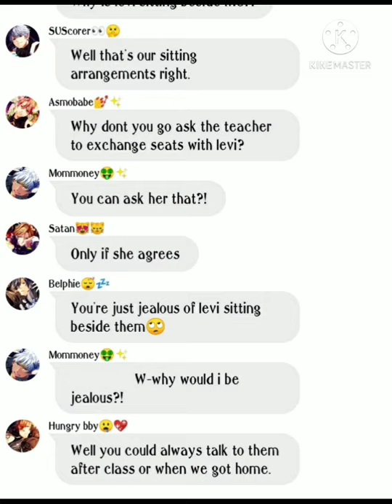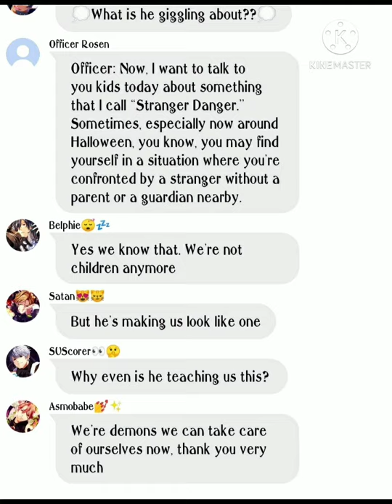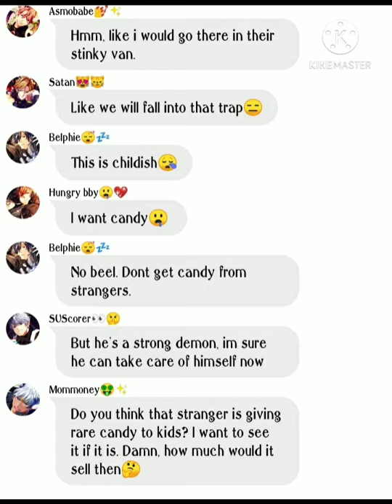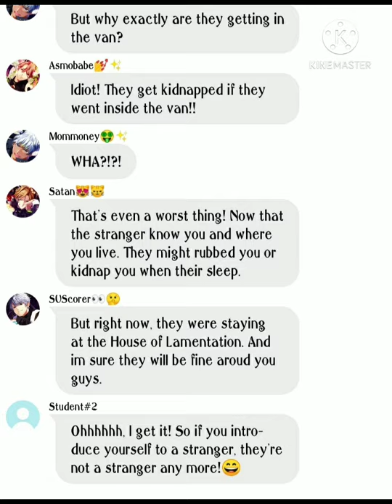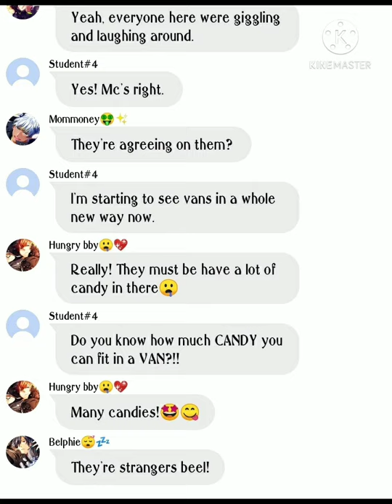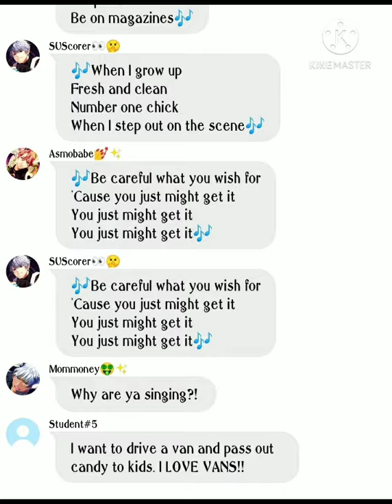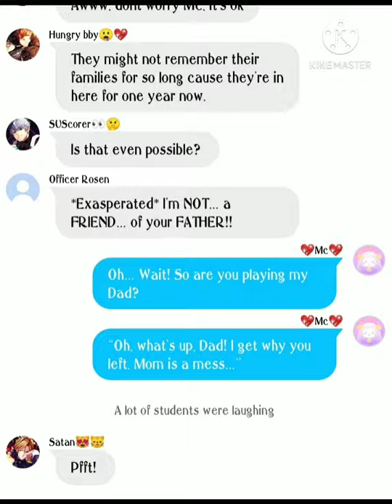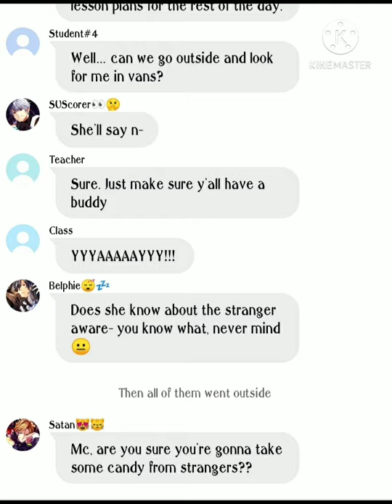Obey me! Script text (Shallon: Stranger Awareness - SNL)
This will be my first script text im making. hope you all like it. Sorry for all the mistakes i made again😅

Thank you all, keep safe, god bless and i love you all😘💕